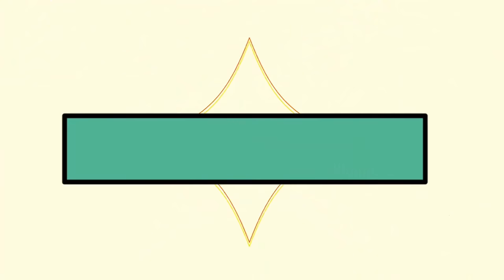Trò chơi lầy lội nhất với kỷ niệm cha và con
trò chơi vui nhộn nhất của cha và con trong kỳ nghỉ lễ 30/04/ và 01/05 năm 2018, lưu giữ làm kỷ niệm đẹp.